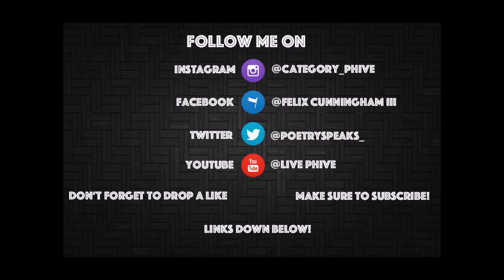Let's Play Dragon Quest Heroes PS4 - [Part 1] - My First Let's Play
Yo, what's going on guys, I have finally did the impossible and created Part 1 of the Let's Play for Dragon Quest Heroes: The World Tree's Woe and the Blight Below. Let's dive in and enjoy shall we?